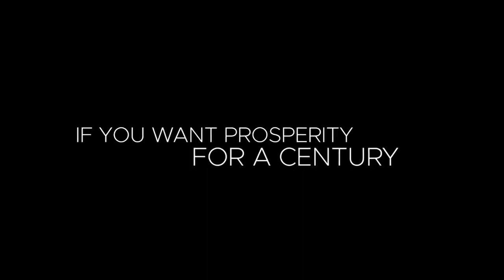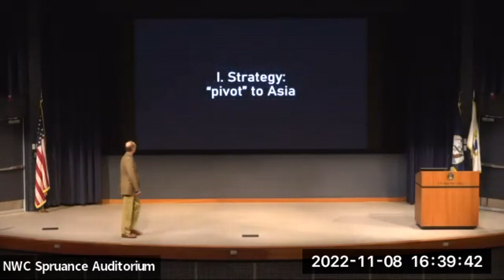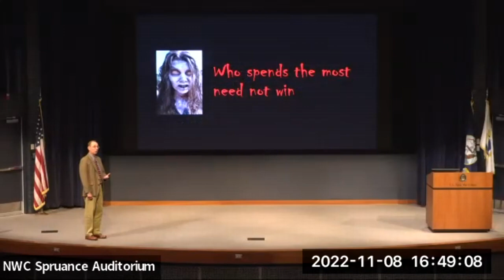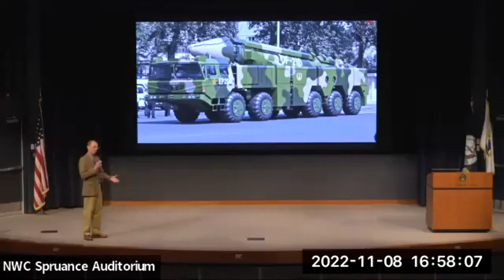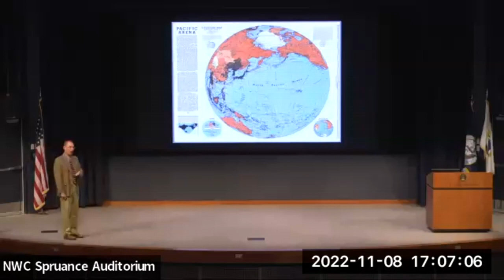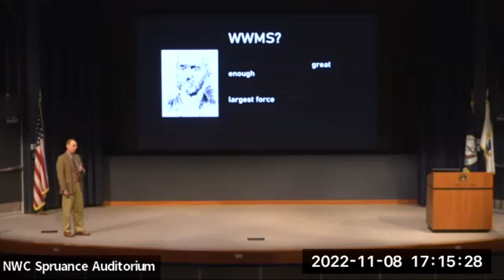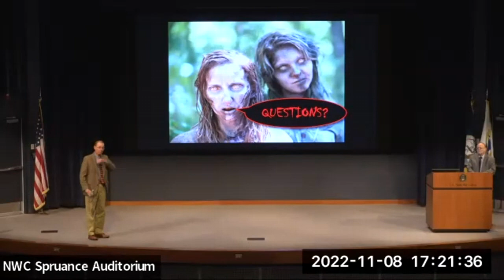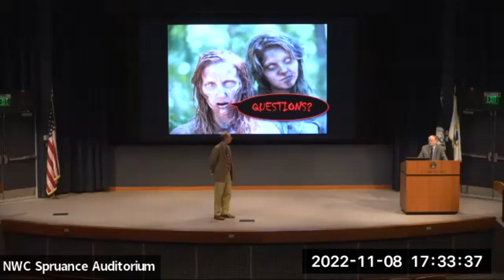NWC Issues in National Security Lecture Series, Lecture 4 "China + Zombies"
This lecture took place November 8, 2022.

From Professor Holmes: Every election year undead myths about how to calculate the power of the U.S. Navy go shambling around. Politicians point to budgets, or tonnage, or numbers of hulls and airframes as though a single measure of U.S. naval power reveals how much sea power is enough. It does not. The lecture takes aim at these zombies of U.S. maritime strategy before turning to the map of the Pacific to show why it is so hard for the U.S. sea services to overpower a rival great power in its own backyard.

James Holmes holds the J. C. Wylie Chair of Maritime Strategy at the Naval War College and served on the faculty of the University of Georgia School of Public and International Affairs. A former U.S. Navy surface-warfare officer, he was the last gunnery officer in history to fire a battleship’s big guns in anger, during the first Gulf War in 1991. He earned the Naval War College Foundation Award in 1994, signifying the top graduate in his class. His books include Red Star over the Pacific, an Atlantic Monthly Best Book of 2010 and a fixture on the Navy Professional Reading List. General James Mattis deems him “troublesome.”